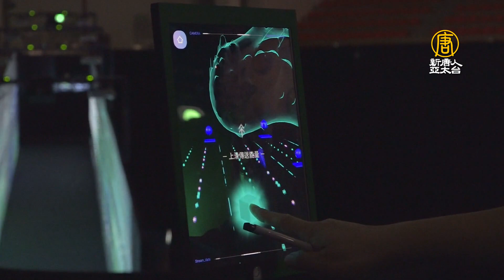2020臺灣設計展中秋開展 總統蔡英文也驚艷